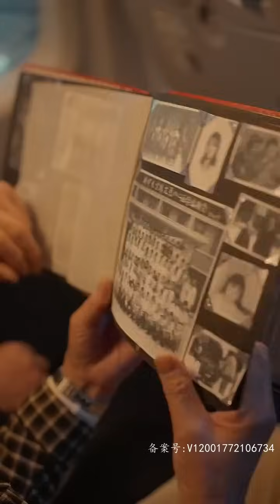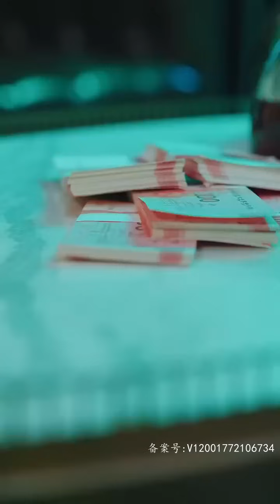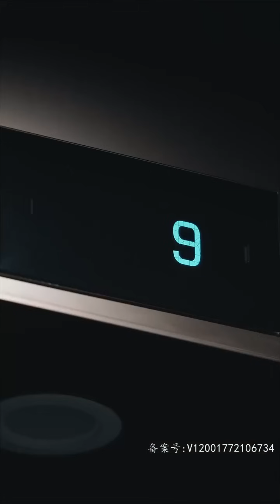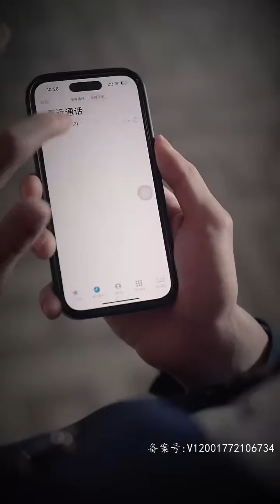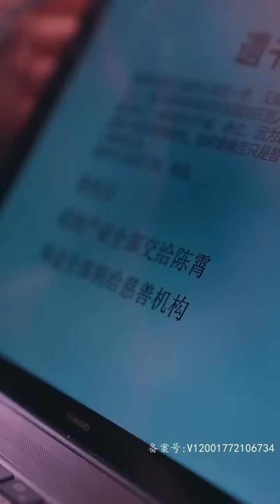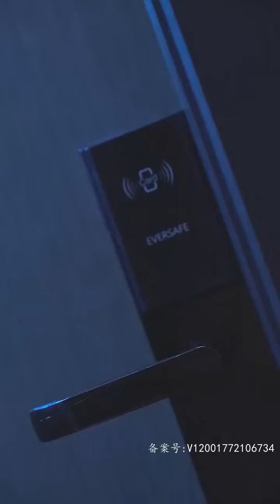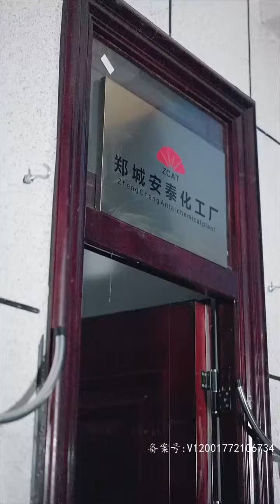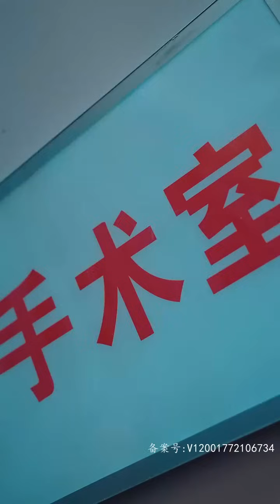【SUB】《美女时刻》（超清全集）重生